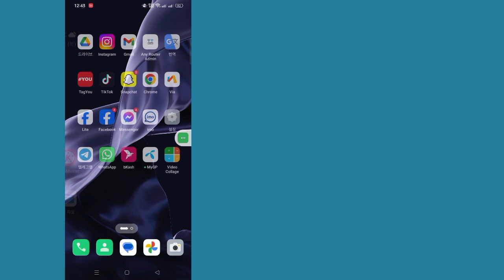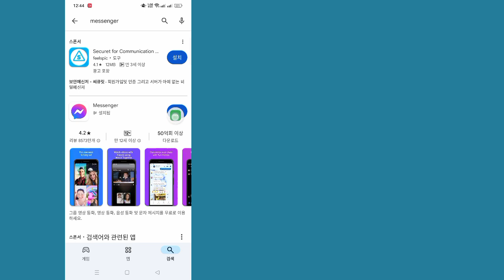메신저 음성 메시지가 재생되지 않는 문제를 해결하는 방법 2024 | 메신저에 음성 메시지가 로드되지 않음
튜토리얼 경기장에 오신 것을 환영합니다!  이 비디오에서는 메신저 음성 메시지가 재생되지 않는 문제를 해결하는 방법(2024)을 보여 드리겠습니다.

 영상이 마음에 드셨다면 채널을 구독하시고 저희 커뮤니티의 회원이 되어주세요.

 시청 해주셔서 감사합니다.  이 방법이 효과가 있는지 댓글을 달아 다른 사람들도 알 수 있게 해주세요!

 좋아요 |  댓글 |  구독 |  공유하다